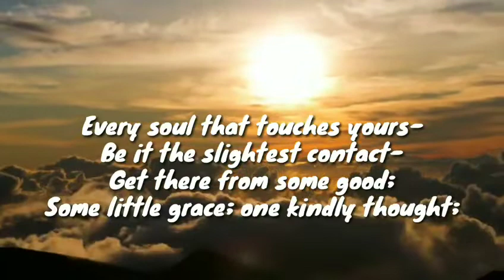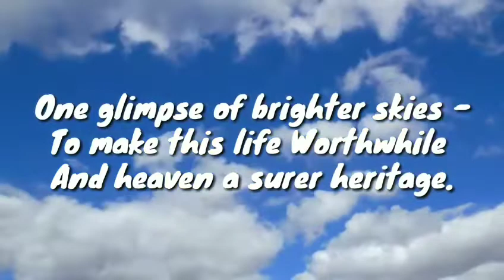Making life worth while in Harris Jayaraj version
8th Memory poem ..Easy way yo memorise sing and enjoy dear children